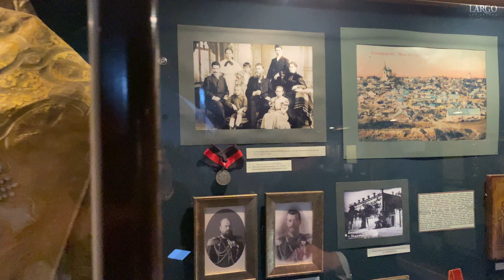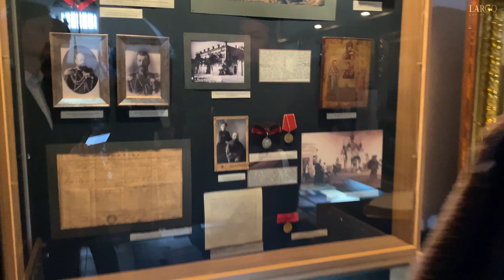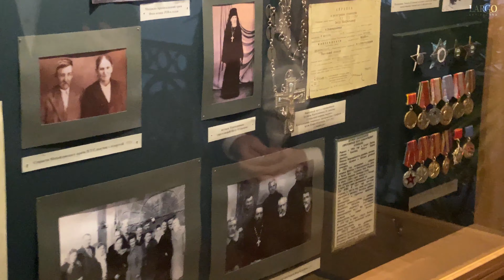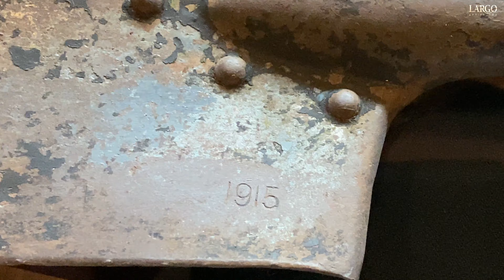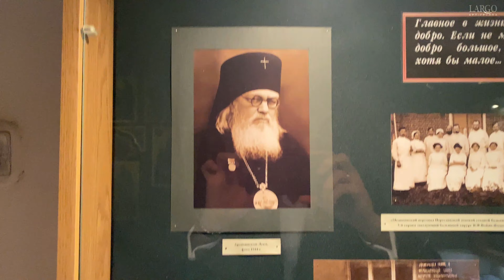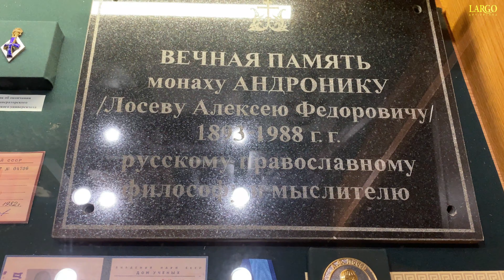ВЛОГ#92|МИХАЙЛО-АРХАНГЕЛЬСКИЙ ХРАМ|НОВОЧЕРКАССК 2021|АРТ ГРУППА ЛАРГО|VLOG2021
Дорогие друзья!!!